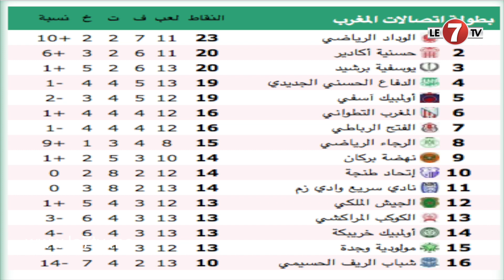سعيد فتاح: وفاة"رشيد البوصيري"؛ حصيلة الأندية المغربية المشاركة في الكؤوس الإفريقية؛ نتائج الجولة 13